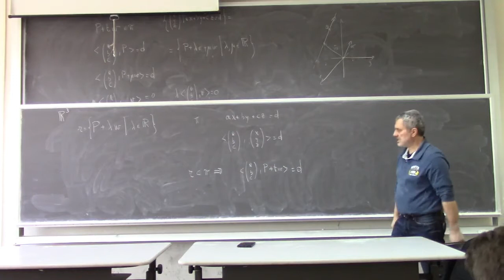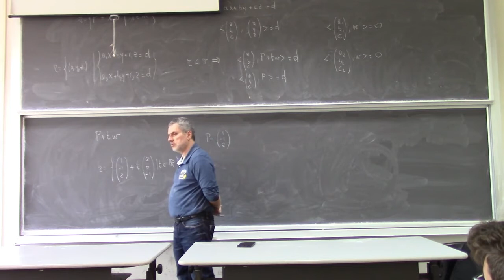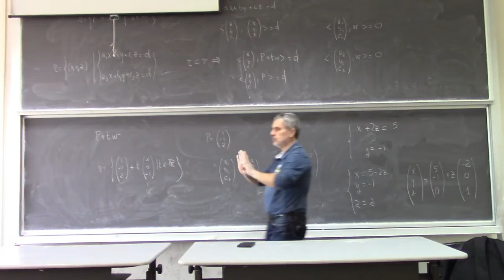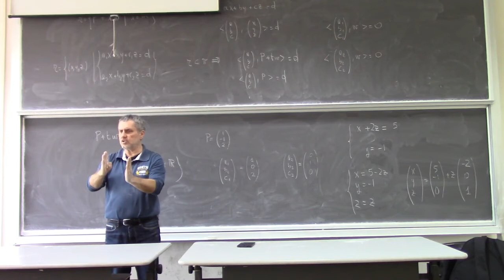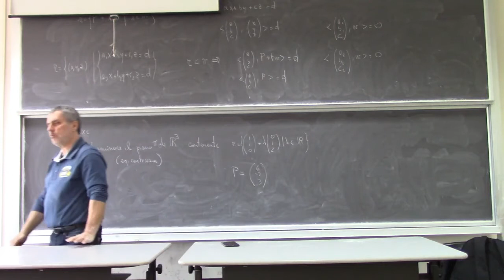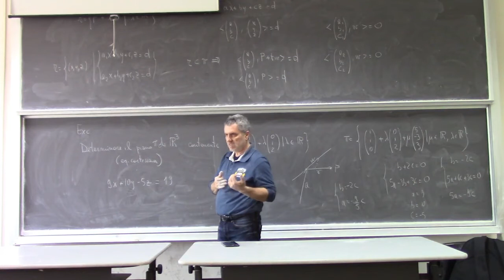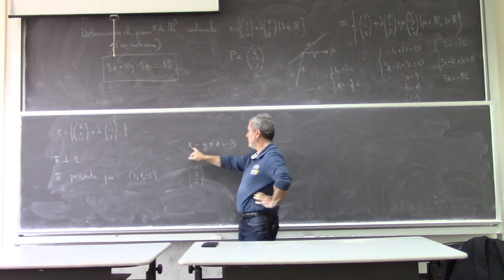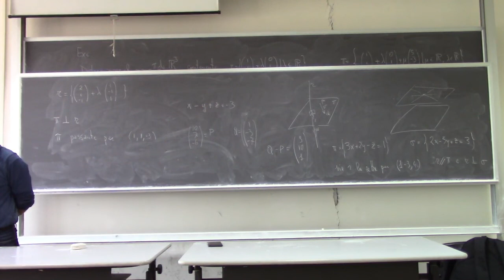Analisi Matematica 2 Lezioni Complete Università 12